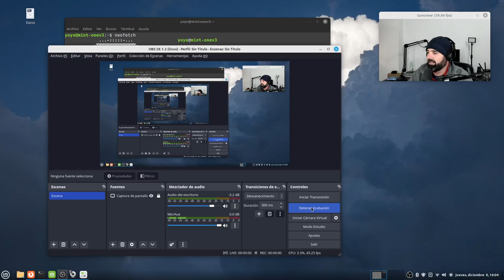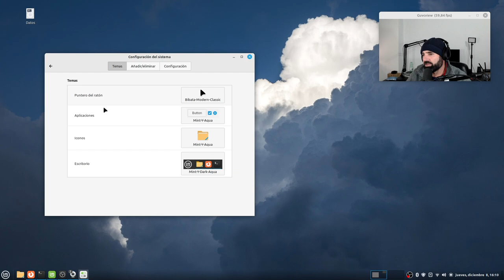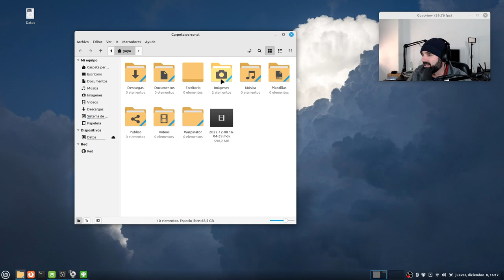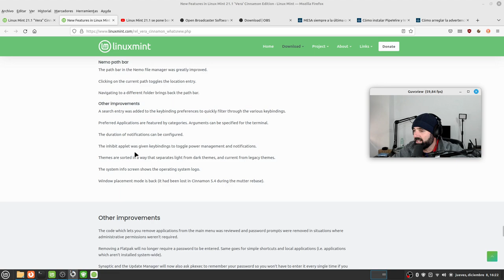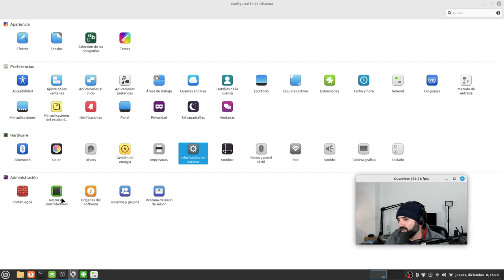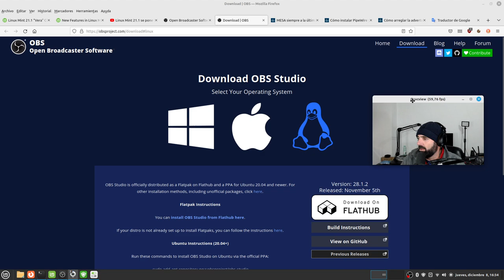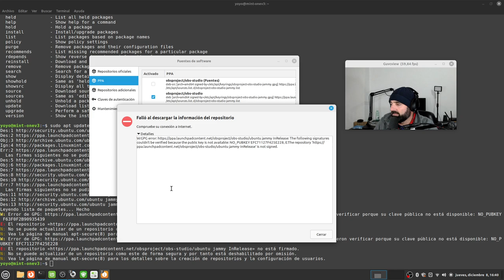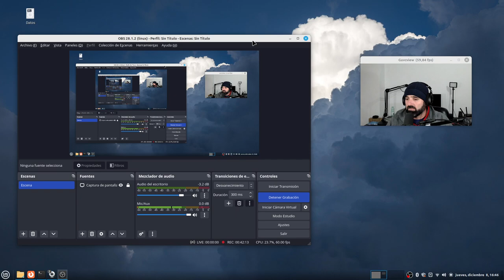Linux Mint 21.1 “Vera” Cinnamon 5.6: Un gran lanzamiento, más bonita y más rápida, pero...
Os traigo el primer vistazo y revisión de Linux Mint 21.1 “Vera” en su edición Cinnamon.

Uno de sus mejores lanzamientos, la noto más rápida y fluida que versiones anteriores, aunque me sigue dando problemas con los PPA.

Por lo demás se agradece el pequeño cambio de look.

Os dejo también la revisión de @nosgustalinux